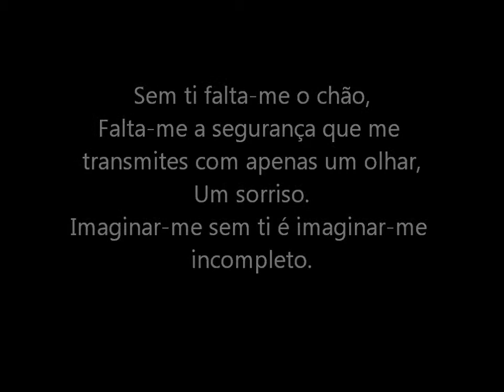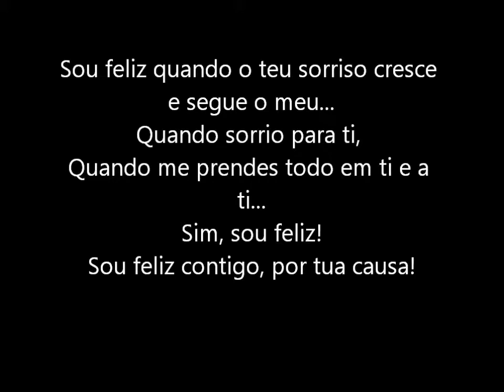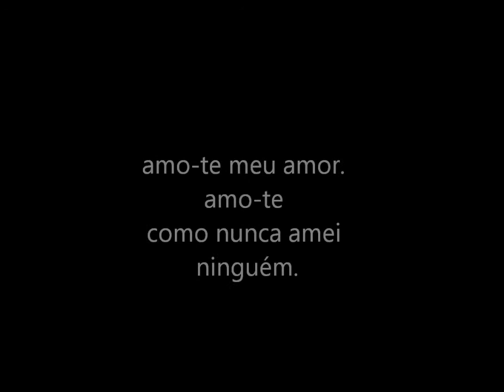Maria João Rodrigues ♥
és linda, és o meu tesouro.